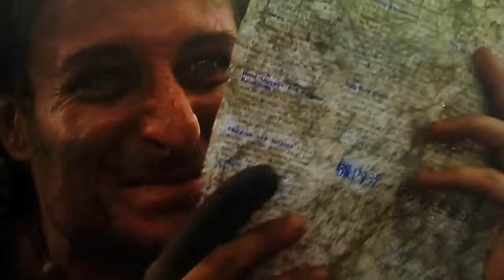Waterworld - Paper Scene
This is the longer, better, 'HD version' of the paper scene from Waterworld on YouTube. Waterworld is a terrible movie, but I think the idea behind Waterworld is interesting, even though the movie missed the mark. This scene with the paperguy, played by Kim Coates, is hilarious and he is easily the most memorable supporting character in the movie. I am no longer able to think or say the word paper, without thinking or saying PAY-per like paperguy does.